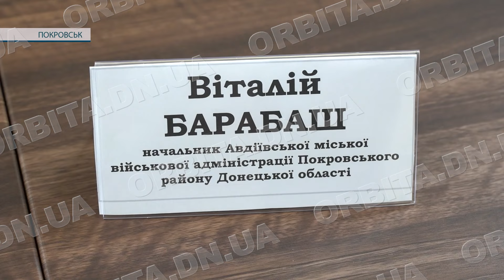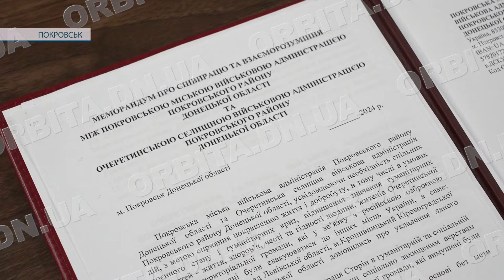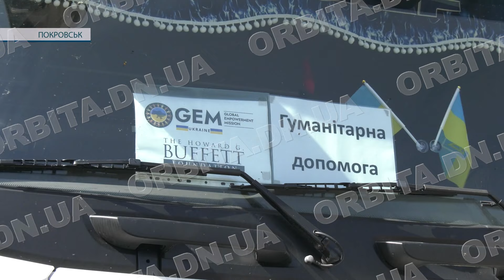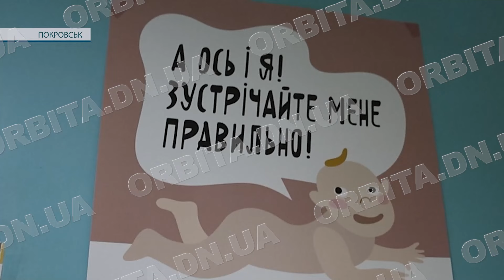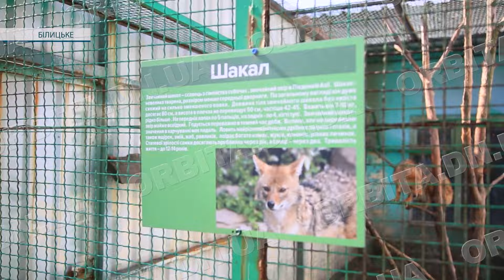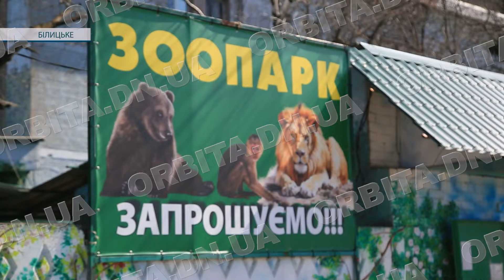Час новин 2.04.2024